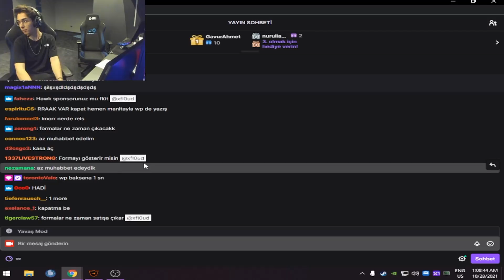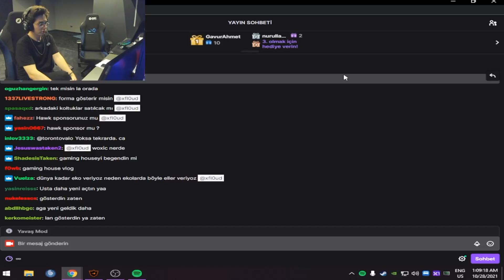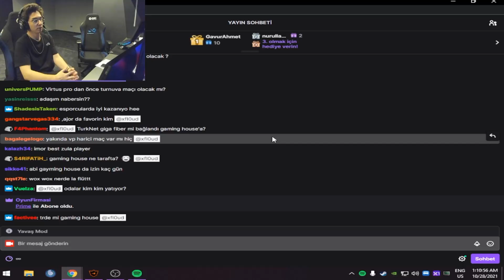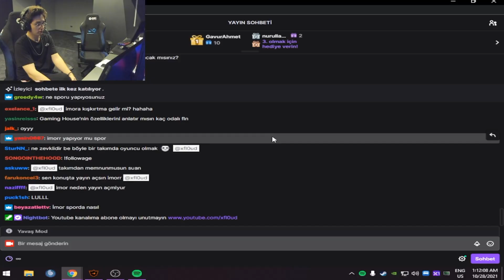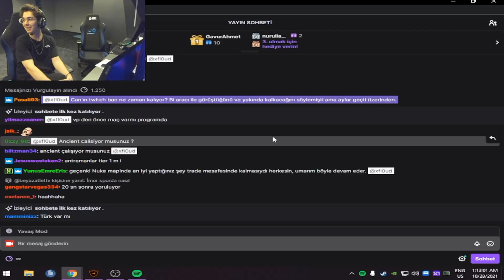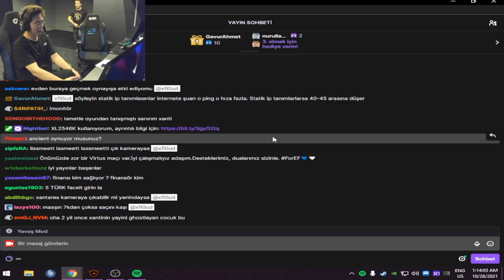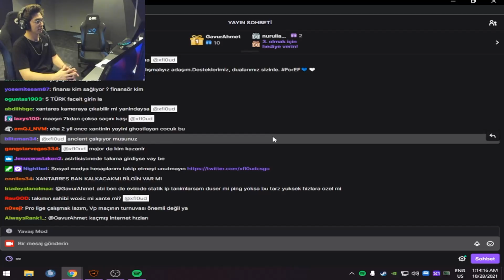XFLOUD İLE SORU CEVAP !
xantares
imorr
imor
xantares csgo
woxic csgo
cs go highlights
s1mple
woxic
clip highlights
imor fpl
fpl
faceit pro league
dream team
dream team clips
dream team kesitleri
dream team moments
dream team  en iyi anlar
calyx
issaa
simple
navi
team_woxic&issaa vs team_xantares&imorr
eternal fire 2v2 turnuva
rootthegamer
Hakan “DESTRUCT1VEE” LEKESİZER
Mehmet “Darrick” OSMANCIOĞLU
Yiğit “yT” ÖZDEN
Yiğit “FIVESTAR “YILMAZELİ
Emre “Ruffıan” TUTCALI
Despe valorant
Despe CSGO